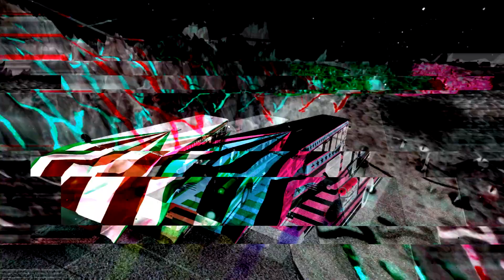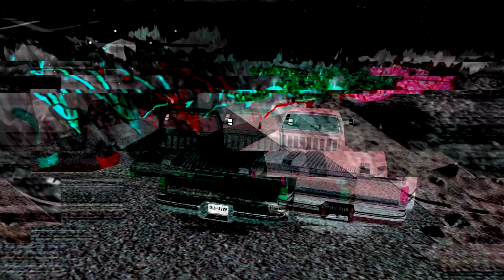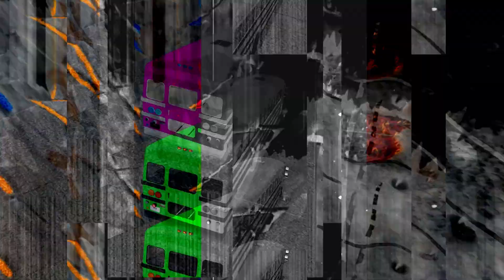Jumping in Volcano – BeamNG.Drive Crashes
In this video you will see how different cars jump into a volcano. Which car did you like more?